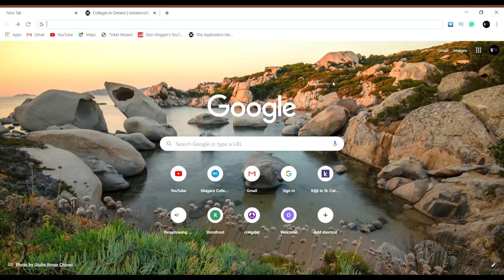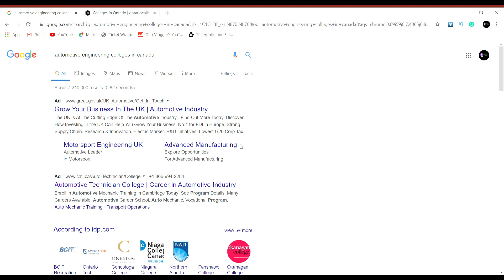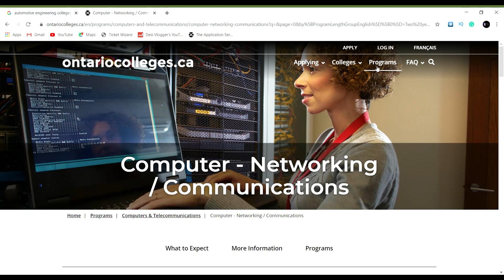How To Select Your Course And College In Canada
Hey guys in this video I will tell you about how to select courses and colleges in Canada

Here are some of my videos hope you like them also:-

Intentionally I would never hurt anyone's feeling.